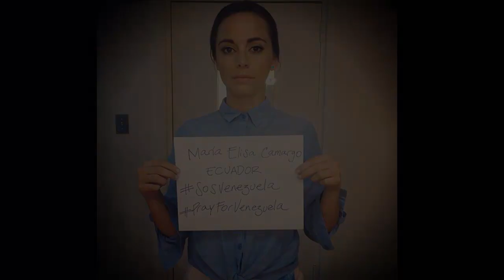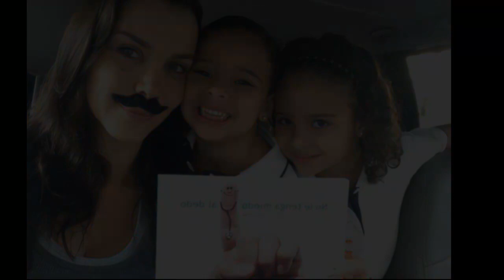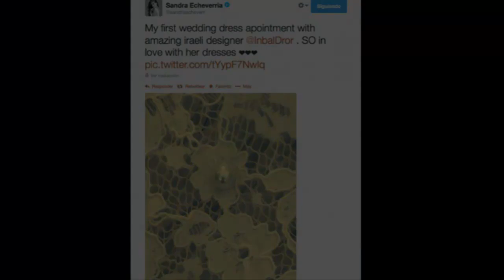Soap Foam 90(March 2014)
Венесуэльские события делят актёров на два лагеря.Марджори де Соуса- девушка на баррикадах.Кэтрин Фуллоп и Хулиан Хиль критикуют Диего Мародону.Хулиан Хиль собирается жениться.Сандра Эчеваррия демонстрирует фрагмент свадебного платья.Адамари Лопес вновь встречается с Тони Коста.Ана Мария Ороско влюблена и счастлива.Марк Энтони фотографируется с бывшей возлюбленной.